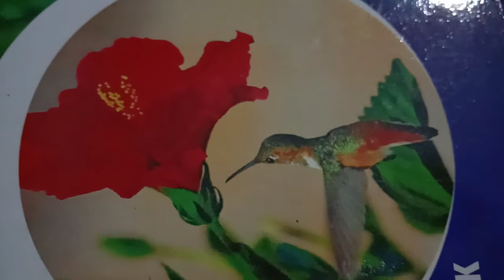Listen ' Mohammed Al Gergawi ' Elon Musk ' Conversation ' On ' PURNIMARANI Radio '.